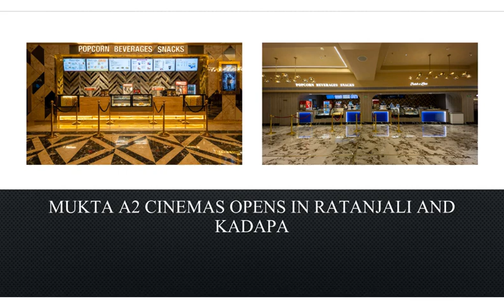MUKTA ARTS LTD AGM Presentation 27th Sept 2024